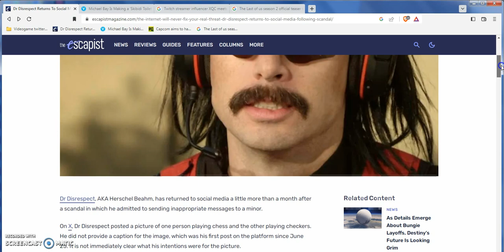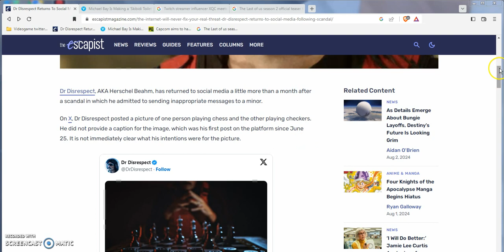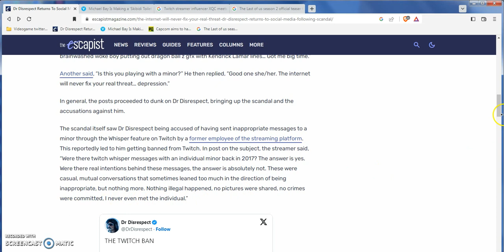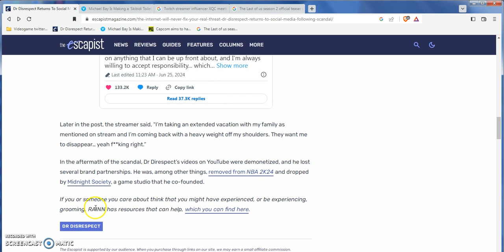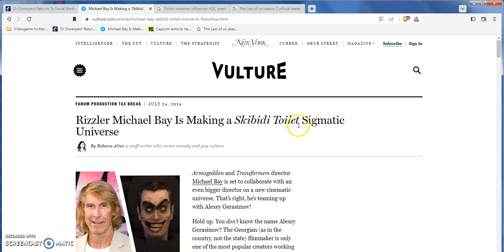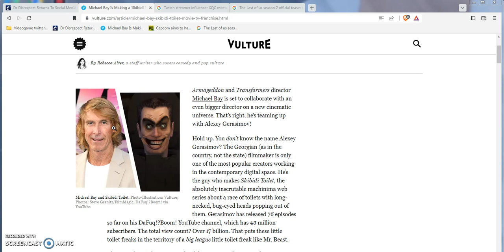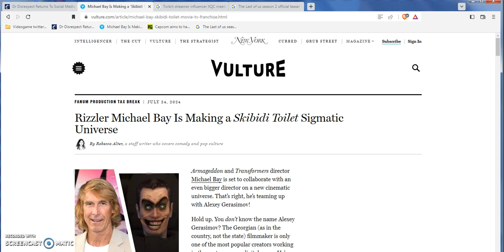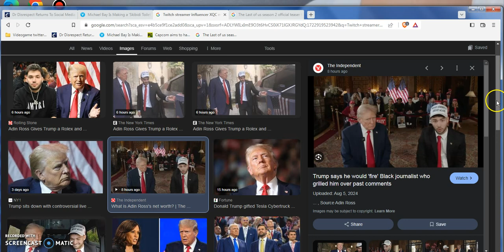Dr.Disrespect Returns to media! and Twitter tries 2 troll him & backfires? Newstime!THOUGHTS!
Skip to (0:20-2:40) for my mini-intro and (2:41-6:40) for the bread and butter meat and potatoes news about this crazy ass insane news that almost happened 5 days ago about the older twitch influencer and the former youtuber dude that was known for playing games like Fortnite pub G and battlefield 5 games Dr. Disrespect trying to comeback to twitter (aka X) and trying to apologize for the evil grooming minors' crap and situations he's been accused of! skip to (6:43-8:21) for my overall thoughts views opinions and speculations about the messed up shitty situation at hand here! Skip to (9:57-11:50) for the 2nd new story i talk ab out for 2 and a half minutes!

Side comments few hottakes and stuff i say and talk about that may or may not have anything at all to do with this video!
3:17-3:22 the tweet post and likes are probably way higher now!
3:42-3:49 my take!
5:18-5:24 link 2 the twitter post there!
6:06-6:17 crazy wild fact!
8:25-9:56 pre thoughts i talk about Michale bays older movies!

Random super beautiful VTuber girl named Saeko Kitsune definitely check her out her meme reactions & meme discord reviews are awesome!

11:51-13:41
Other news story i didn't show but i talk on about for a fast minute!

Music playlist i was playing and blasting in the backround while i was recording this video right over here guys! Enjoy it!The Legend of Zelda: Twilight Princess - All Boss Battle Themes